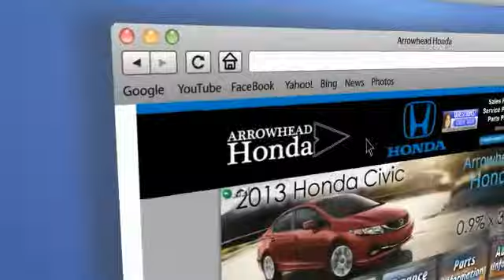2014 Ford Fiesta Peoria AZ H3201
2014 Ford Fiesta SE

Arrowhead Honda
8380 West Bell Road

Get yourself in here! Real Winner! You'll be hard pressed to find a cleaner 2014 Ford Fiesta than this one-owner gem. Having had only one previous owner means that this superb Fiesta is sure to be a favorite among our more educated buyers.